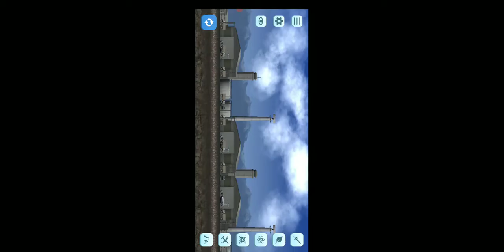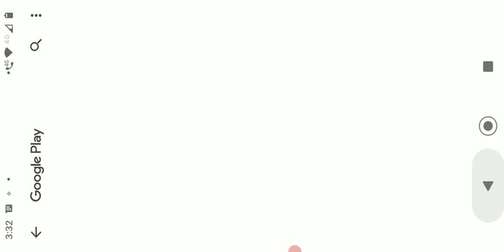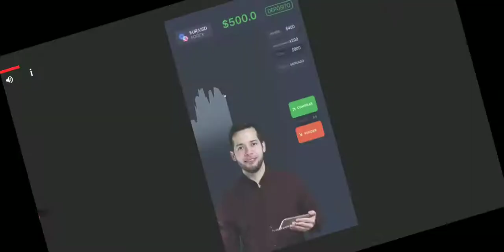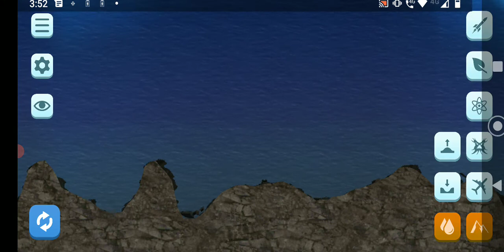aaaaaaaá 😂😂😂😂😂😂🙏💀💀 voy a destruir el mundo